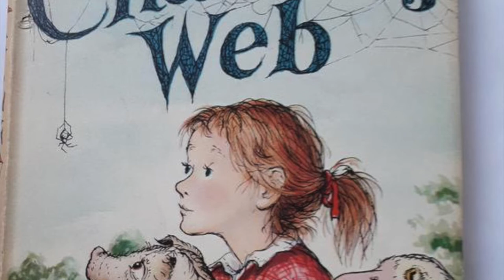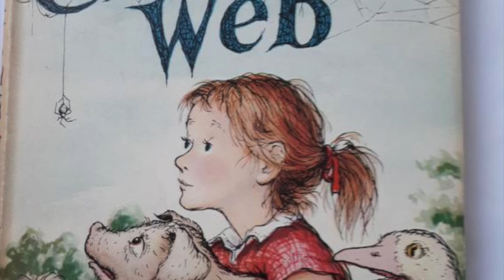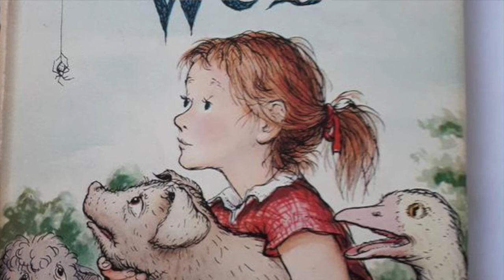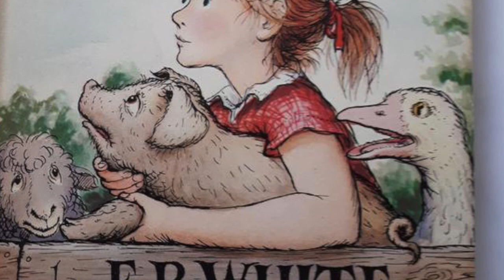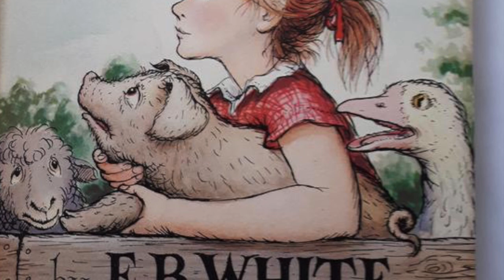Charlotte's Web Ch 14